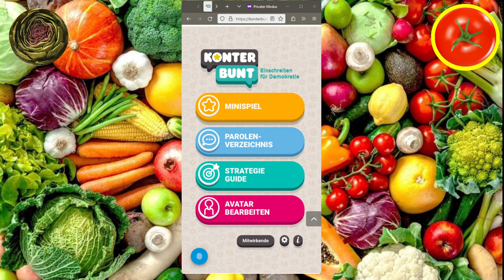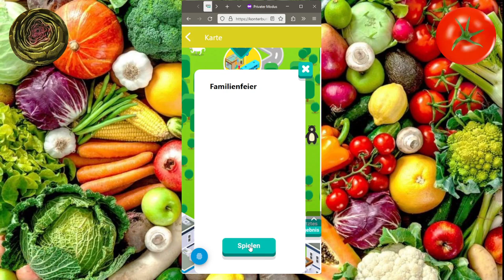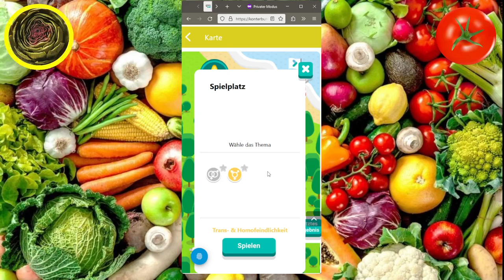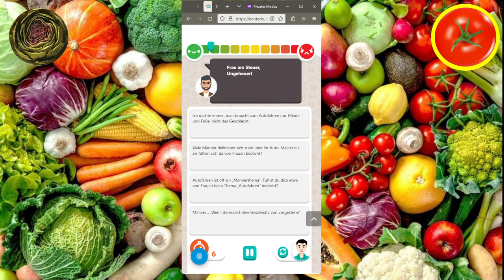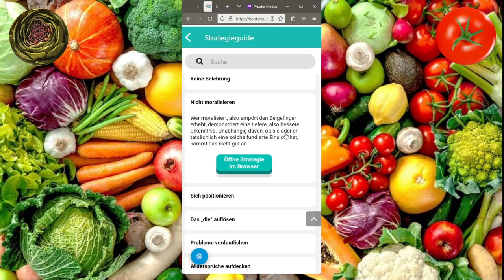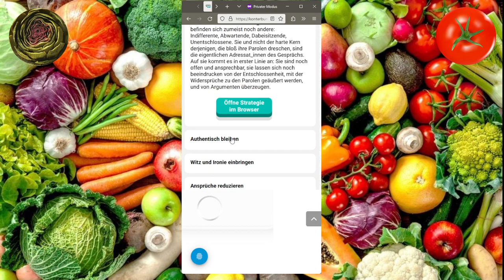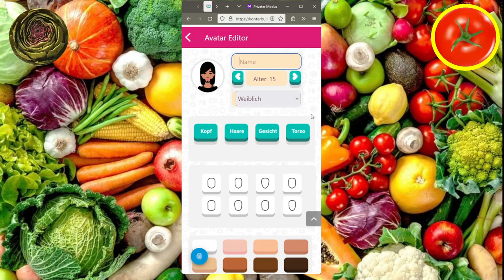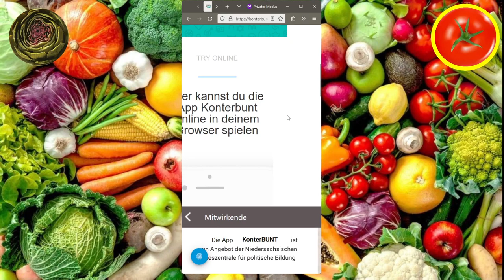Let's Play: Konterbunt -Parolen - Folge 2 - Gemüsepfanne Podcast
Heute auf dem Speiseplan: Konterbunt - ein Spiel in dem der Umgang mit Stammtischparolen trainiert werden soll.